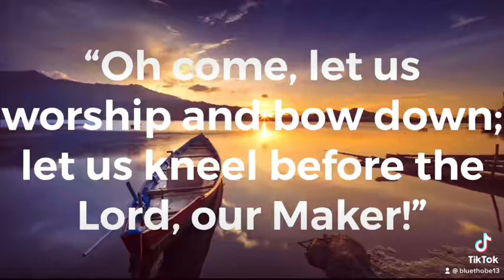Verse of the Day (December 5, 2021)